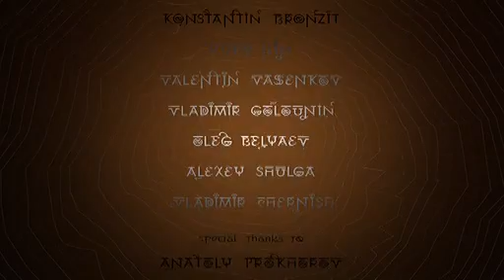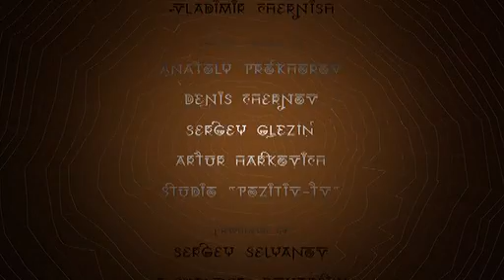Konstantin Bronzit (2003) - The God